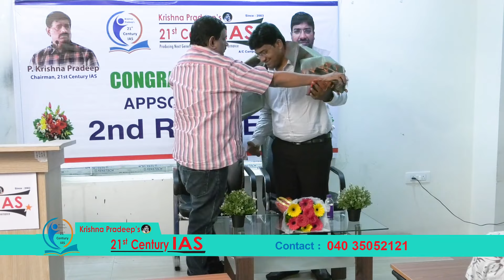Group 1 2nd Ranker K Srinivasulu Raju About How to Crack Group 1 l 21st Century IAS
group1 2nd Ranker KSrinivasuluRaju About How to Crack Group 1 l